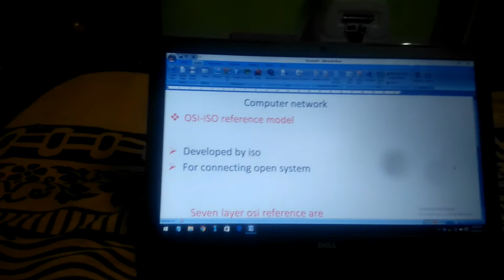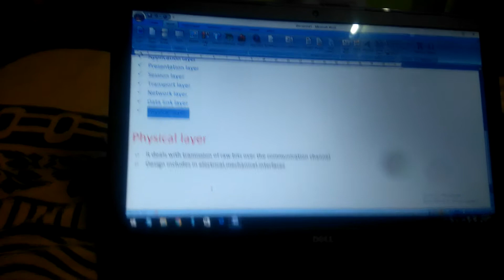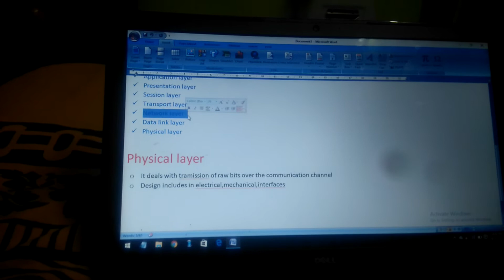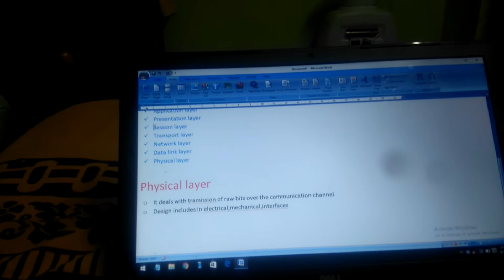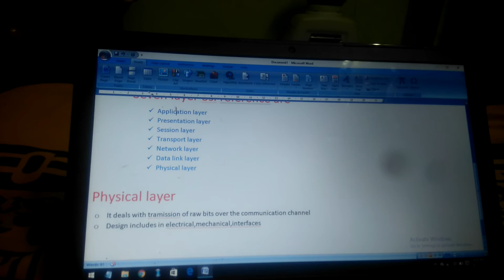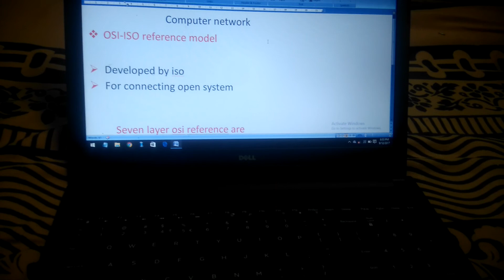Osi-iso reference model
Comouter networks osi model